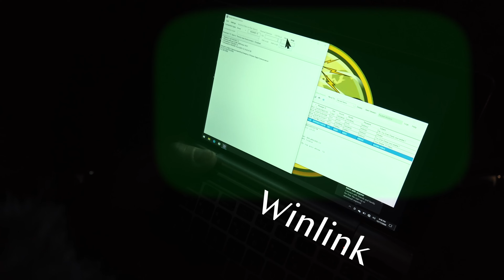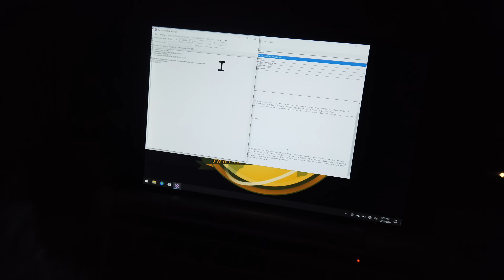Quick And Dirty Email Over Winlink, Ready Any Time!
Heading to a one float parade in the neighborhood but you also need to get some email out? No problem, put an easy kit together to to run ham radio at any time!

The antenna I used in this video is the Signal Stuff Signal Stick.  Check them out here: Signal Stick

SnapChat. ► @Hoshnasi